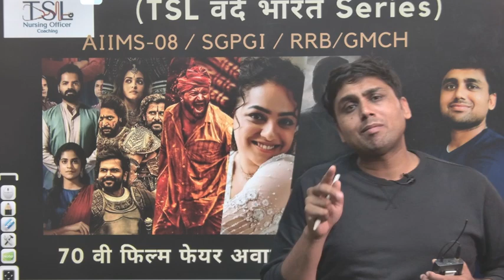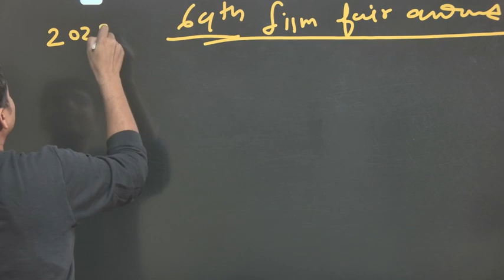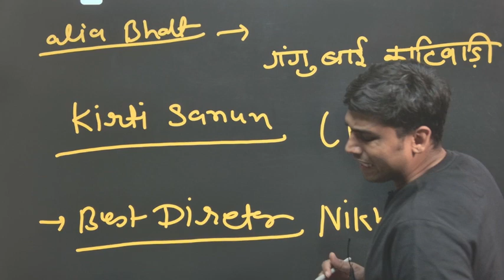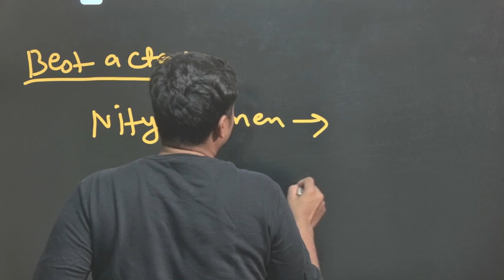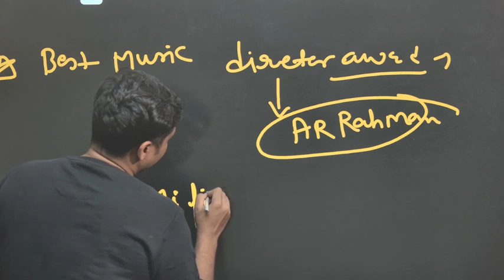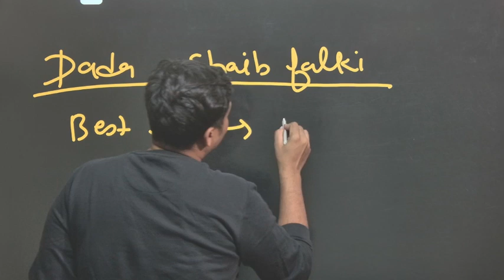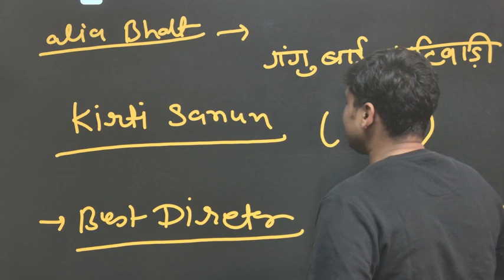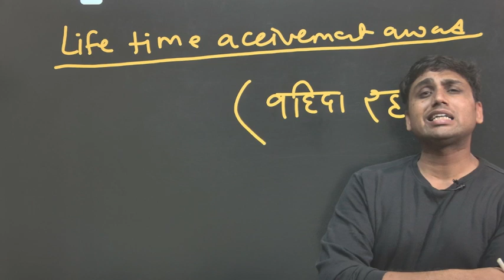RRB SPEACIL GK BY MANISH SIR TSL Nursing Officer Coaching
ThankYou
TSL Tarun Saini Lectures Nursing